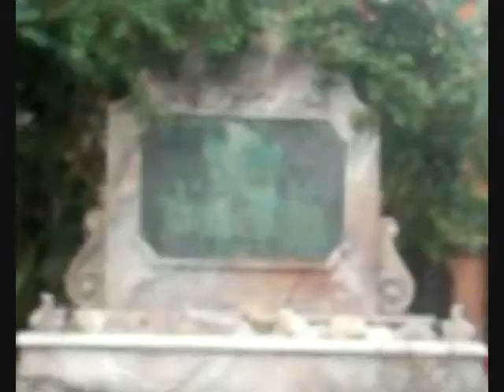Disney's Hollywood Studios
Episode 5: Disney's Hollywood Studios

RIDES AND ATTRACTIONS:
Rock n Roller Coaster Starring Aerosmith 0:31
Tower of Terror 1:52
Star Tours 2:48
Indiana Jones Epic Stunt Spectacular! 3:41

Camera: Kodak Easyshare M1063